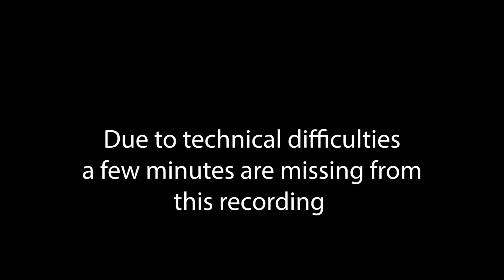"Barriers to Blessings - sin, wounds and demons" David Legge